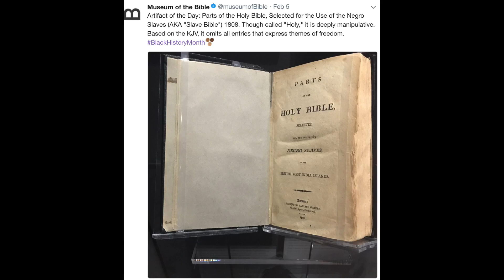Justin Timberlake, Kylie Jenner, Quincy Jones Tells All & Chris Brown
Justin Timberlake performance at the Super Bowl. Not memorable. Using Prince's image smh. Kylie Jenner reveals her baby. Quincy Jones is spilling out the tea. Chris Brown wants to go tour with Bruno Mars, Beyoncé and Rihanna.